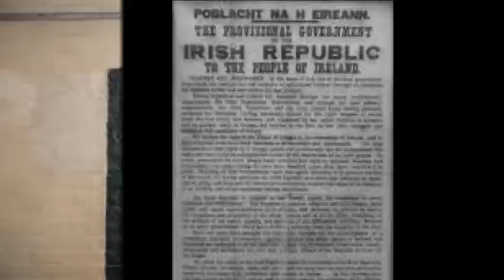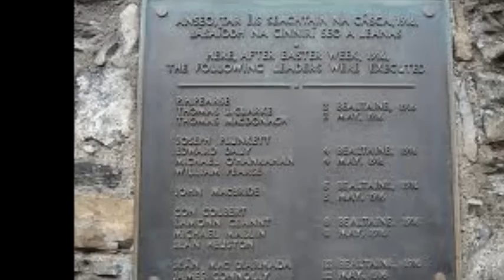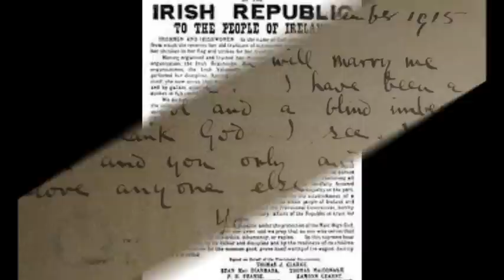GRACE/SLIDESHOW VID:WOLFETONES (Live)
The wolfetones classic version of GRACE.
The song is about a love story between Joseph Plunkett and his long time girl friend Grace Gifford whom he vowed to marry in 1916 before he was shot dead by firing squad
Joseph Plunkett
Thomas mcDonagh
Thomas J Clarke
Sean MacDiarmada
Eamonn Ceant
James Connolly
Padraic (Patrick) pearse
are the seven signaturies of the Proclamation of Independance in Ireland at the GPO in 1916.
Joseph Plunkett married Grace Gifford a few hours before he was executed along with the others, by firing squad!
A fantastic song recorded here live by the fantastic wolfetones Brian Noel and Tommy.

i put the vid to it hope ye like it :)